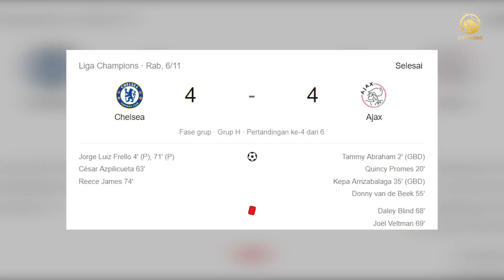ASTAGA! 😱 Goal Bunuh Diri Kepa Kocak Banget!